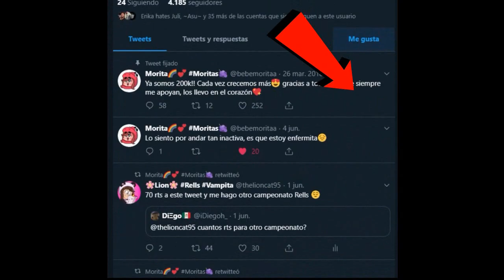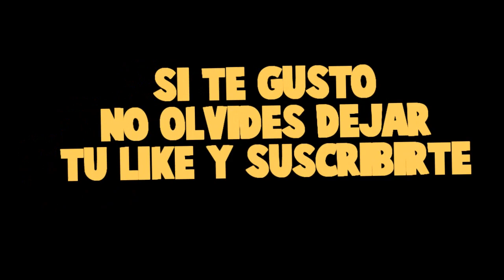NOS CONVERTIMOS EN PECES Y VIVIMOS BAJO EL MAR😱😍 - Human fall flat